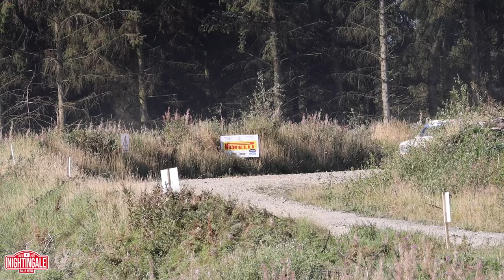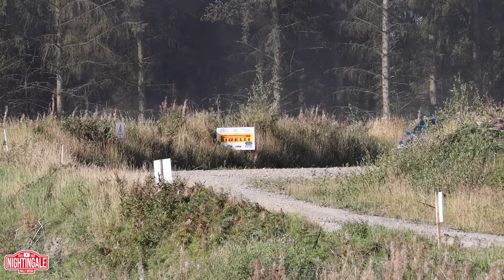CRAZY FOREST STAGES! - WOODPECKER RALLY 2023 (Flat-Out & Sideways Action, Mistakes, Raw footage)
Headed to the Phil Price Memorial, Woodpecker stages 2023 today, Been looking forward to a good gravel/forest rally since plains back in June, and it didn't disappoint! 🔥

Was lucky enough to catch a couple of the Ceri stages, Ive seen so many old videos of them before, so was amazing to witness them in person for the first and definitely NOT the last time! 😊